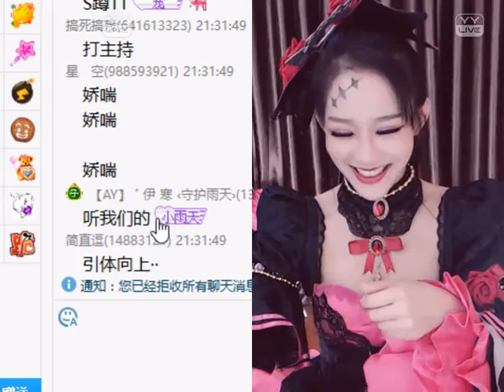YY LIVE 舞蹈人氣之星大賽 蛋總 & 澳音 -《燃舞蹈》（Artists Singing・Dancing・Instrument Playing・Talent Shows)